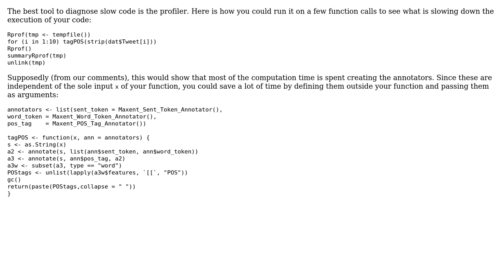Code Review: POS Tagging in R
With thanks & praise to God, and with thanks to the many people who have made this project possible! You are responsible for your own actions.